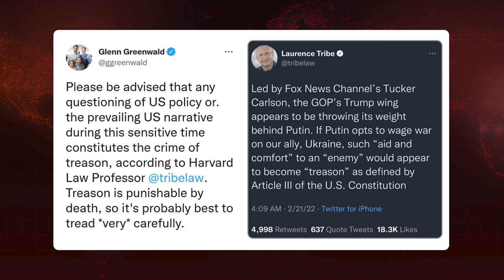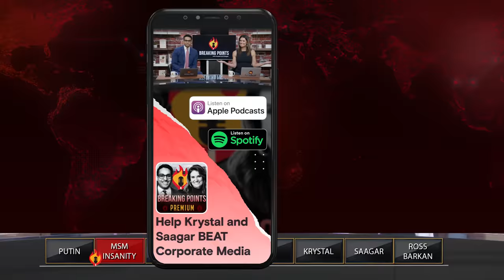Media Brands Russia-Ukraine War Skeptics LITERAL TRAITORS | Breaking Points with Krystal and Saagar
Krystal and Saagar respond to the uniformly hawkish coverage from the US mainstream media on the tensions between Russia and Ukraine and how they are trying to discredit understandabe skepticism